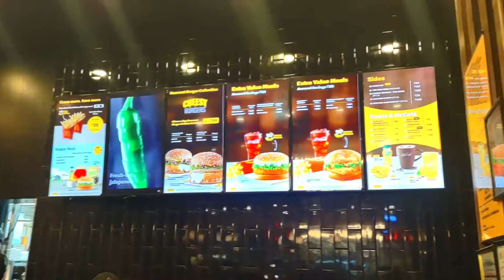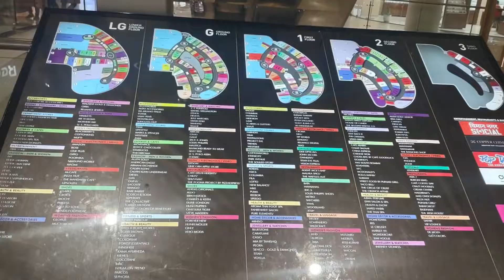Phoenix Market City Mall | Viman Nagar | Pune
We visit Phoenix Market City Mall, Viman Nagar. Watch my complete vlog, you will definitely going to enjoy the video.  This is one of the big malls in Pune city.

Instagram Icon by Icon Mafia on Icon Scout.